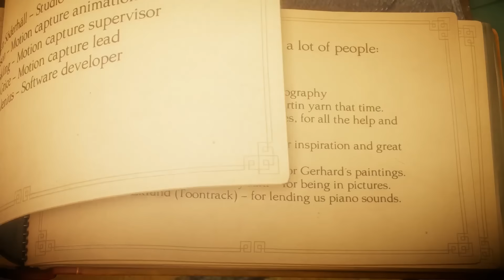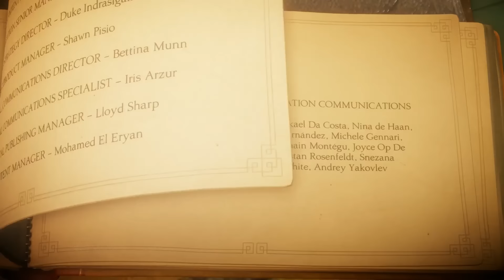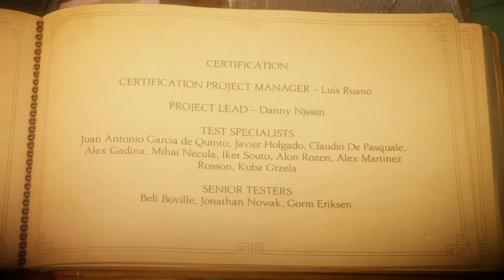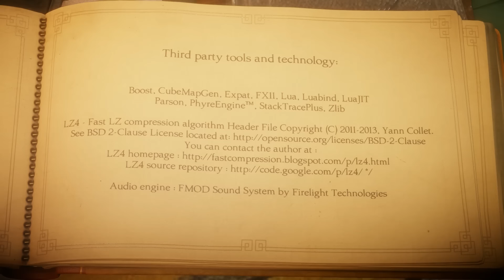UNRAVEL Last Leaf & Ending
Welcome to the Kwings Play Unravel on PS4. A Video Game that looks like a Pixar film. Help us Guide this Yarn Hero through these breath taking levels in Unravel.